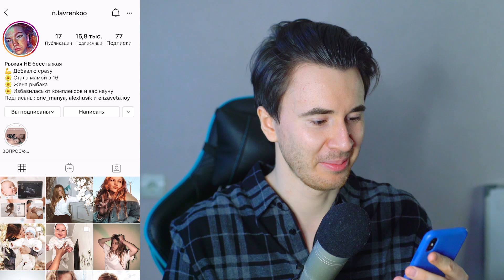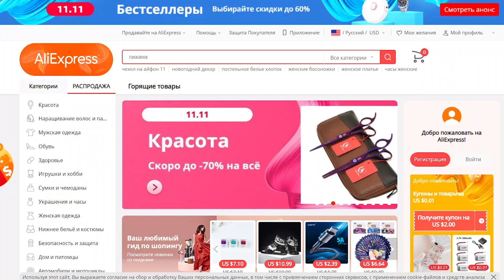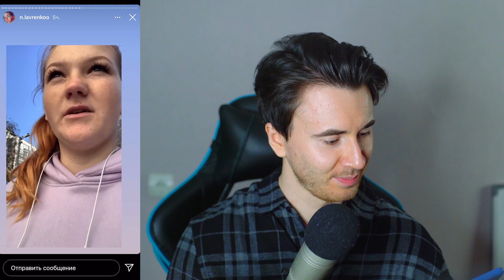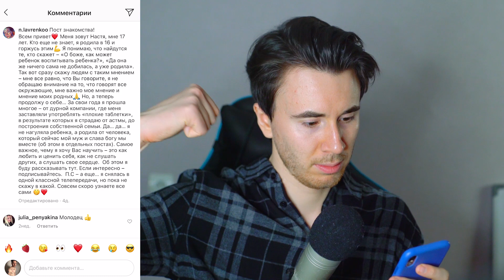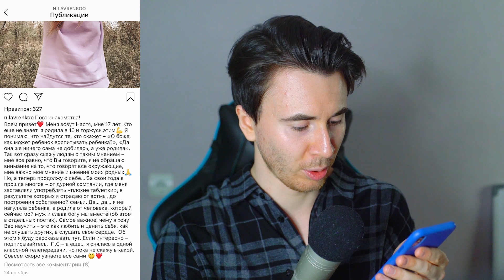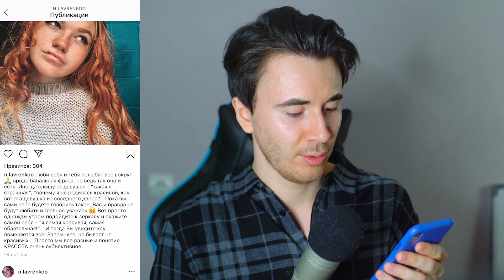У МЕНЯ НЕТ КОМЛЕКСОВ! ИНСТАГРАМ АНАСТАСИИ ИЗ БЕРЕМЕННА В 16!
Сегодня мы посмотрим на инстаграм аккаунт Анастасии из беременна в 16 на телеканале Ю.  вышел 3 сезон, 6 серия и там главную роль играет Анастасия из Волгодонска. На ее инстаграм мы сегодня и будем смотреть.

ДИСКЛЕЙМЕР:
Данное видео сделано только с информационными целями и не нацелено на то, чтобы задеть чьи-то чувства или оскорбить кого-то.